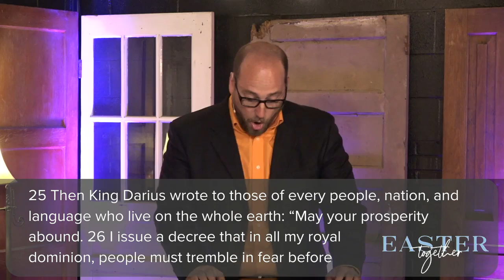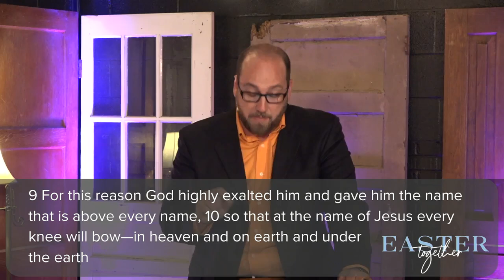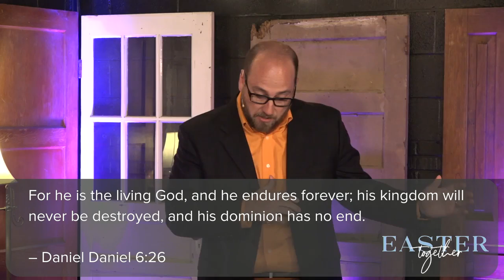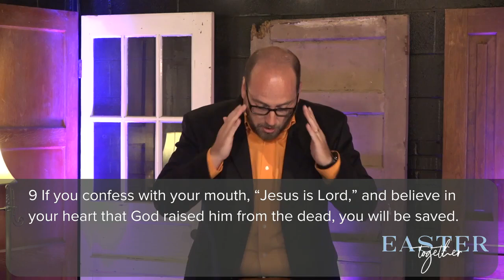Jesus and The Lion's Den - Part 2